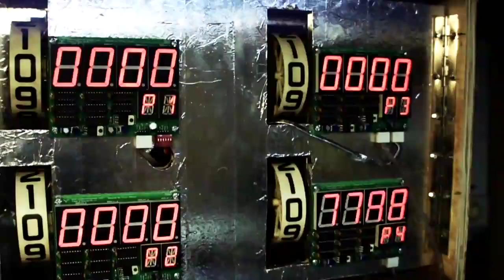Ben Heck's Pinball Machine Trailer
Watch Ben Heck complete his Pinball Machine project!